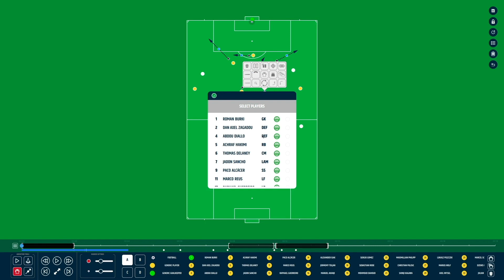Rush Soccer Globall Coach - Hint August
Want to add your squad to your animations? Heres how.